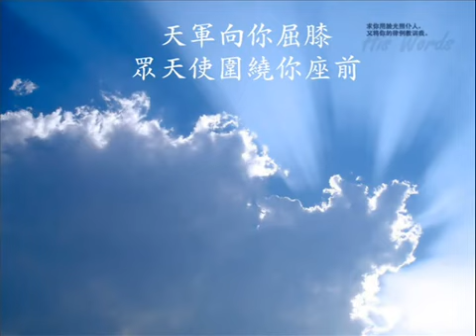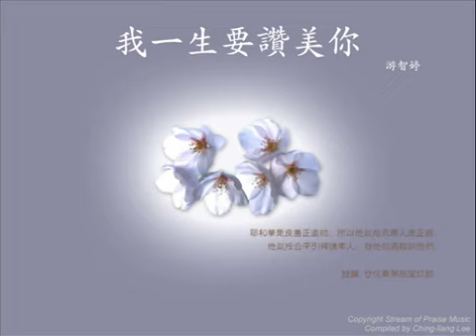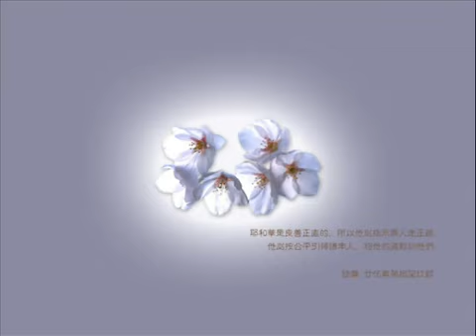主我敬拜你 & 我一生要讚美你 讚美之泉